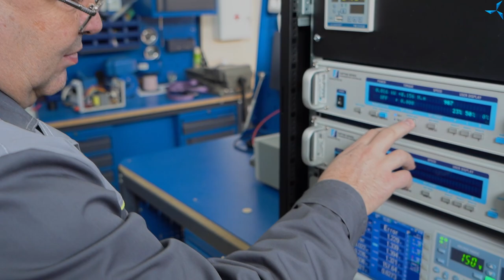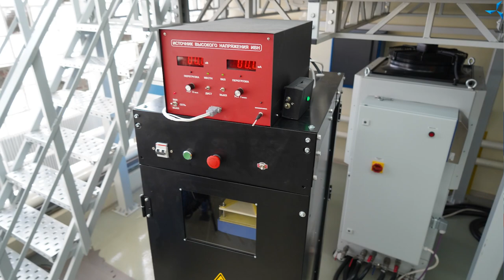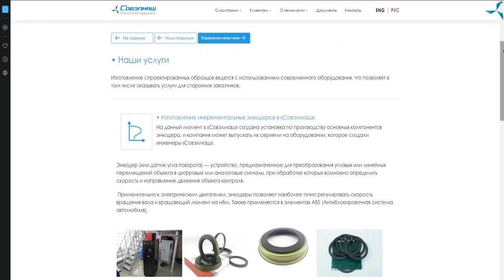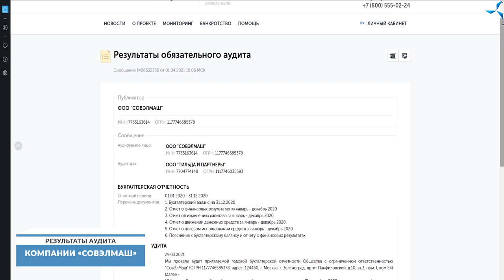Компания «Совэлмаш»: результаты 15-го этапа финансирования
«Совэлмаш» успешно прошла обязательный ежегодный аудит. Соответствующее аудиторское заключение опубликовано на сайте Федерального реестра по ссылке каждый желающий может с ним ознакомиться. Этот результат подтверждает профессионализм сотрудников, жизнеспособность компании и полное соответствие её деятельности нормам закона.
1 мая проект «Двигатели Дуюнова» перейдёт на 16-й этап финансирования. Мы уже подводили предварительные общие итоги текущего периода. Теперь предлагаем узнать, каких результатов достигла на 15-м этапе компания «Совэлмаш».

Строительство ПКТБ
На участке компании в особой экономической зоне «Технополис «Москва» идёт строительство проектно-конструкторского технологического бюро «Совэлмаш», где будут производиться самые энергоэффективные в мире электродвигатели с применением уникальной технологии «Славянка». Началась заливка подбетонки. Обильные снегопады внесли свои коррективы в график работ. Однако хорошо организованная система водоотведения позволила эффективно убрать талые воды с участка и продолжить заливку.

На стройплощадку отгружена большая часть конструкций для металлокаркаса, которые производятся на заводе субподрядчика Astron. После того, как будет смонтирован каркас здания, на участок начнут поставлять облицовочные материалы, покрытия и т.д.

Установлена трансформаторная будка, которая позволяет получать электричество от «Технополиса «Москва», а не от дизельных генераторов, как это было ранее.

Автоматизированная линия по производству двигателей
На арендованных площадях «Совэлмаш» осуществляются работы не менее важные и объёмные. Полным ходом идёт подготовка помещения под монтаж будущей автоматизированной линии по производству мелкосерийных установочных партий асинхронных электродвигателей. Партнёр «Совэлмаш» Виктор Арестов, руководитель компании ASPP Weihai, осуществил подбор и закупку оборудования в Китае, которое в конце апреля должно быть доставлено в «Совэлмаш».

Лаборатория
В лаборатории «Совэлмаш» проделан целый ряд работ по модернизации и проведению испытаний. Как сообщил ведущий инженер Игорь Корхов, установлено дополнительное высокоточное оборудование, упорядочено кабельное хозяйство для облегчения установки и подключений двигателей, а самое главное — заработал новый программно-аппаратный комплекс собственной разработки. Благодаря ему специалисты «Совэлмаш» теперь могут в ускоренном темпе и с повышенной точностью получать результаты и тут же выводить их на печать. Кроме того, разработана и проверена новая оснастка для тестирования мотор-колес.

Новая разработка
Нельзя не отметить важное для проекта достижение: разработку собственного инкрементального энкодера. В тяговых двигателях необходимо применение частотного контроллера для управления самим двигателем. А для того, чтобы это было осуществимо, необходим специальный датчик — энкодер. Энкодер собственной разработки позволяет компании не зависеть от других стран и поставщиков, к тому же он значительно дешевле аналогов. Специалисты «Совэлмаш» разработали и создали установку, которая позволяет производить порядка 30-40 тысяч единиц деталей, которые являются основными в энкодере. Теперь компания готова выполнять эти элементы на заказ.

Ежегодный аудит

Смотрите видеорепортаж с отчётом о проделанных на 15-м этапе работах от руководителя информационно-аналитического отдела «Совэлмаш» Александра Сударева.

Многие достигнутые командой результаты стали возможны благодаря поддержке инвесторов. Строительство ПКТБ, закупка современного оборудования — всё это осуществляется на привлечённые инвестиции. Хотите поддержать инновационную компанию? Инвестируя в проект, вы преобразуете свои денежные средства в ценный материальный актив компании «Совэлмаш», который начнёт приносить прибыль вам по окончании строительства ПКТБ. Напоминаем, что инвестировать выгоднее всего до 30 апреля, до окончания 15-го этапа финансирования проекта, по текущему выгодному дисконту!